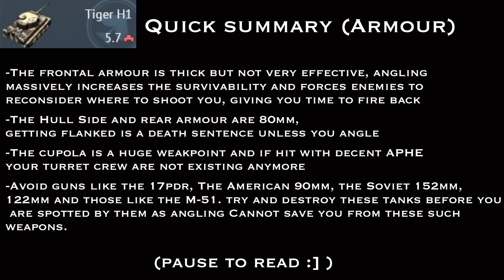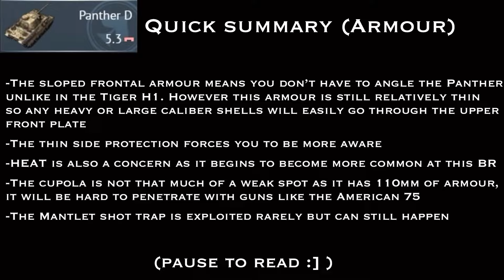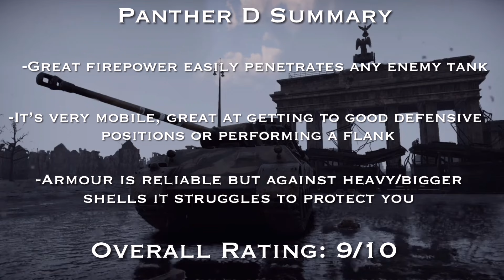Reviewing The 5.7 German Lineup |War Thunder Review